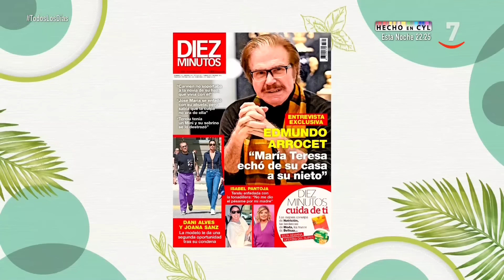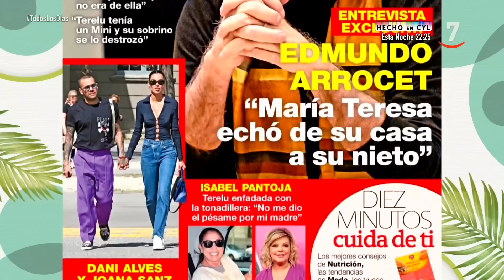Josemi Rodríguez-Sieiro y las revistas del corazón: Terelu campos, Edmundo Arrocet, Carmen Borrego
- Irene Urdangarín y el hermano de la esposa del alcalde de Madrid
- Feria de Sevilla
- Edmundo Arrocet y su relación con María Teresa Campos
- Detalles sobre la vida personal de Carmen Borrego y su hijo
- Desacuerdo entre Terelu Campos y Isabel Pantoja por la falta de pésame
- Opinión sobre el concierto de Isabel Pantoja en el WiZink Center
- Reflexión sobre la vida fuera del escenario de Isabel Pantoja